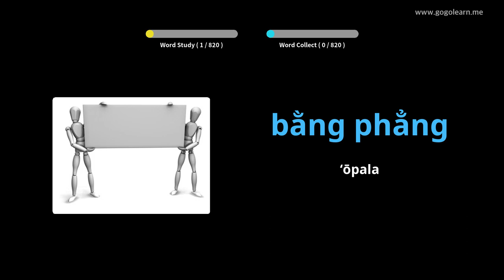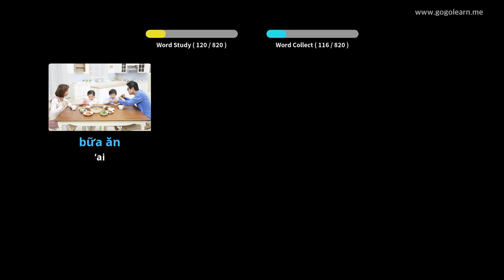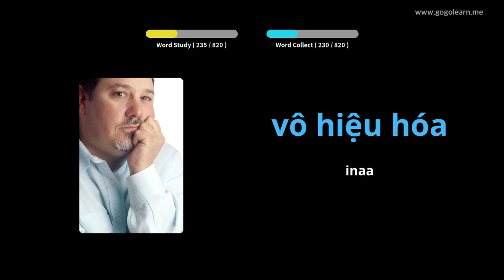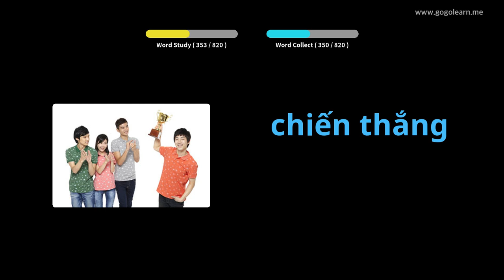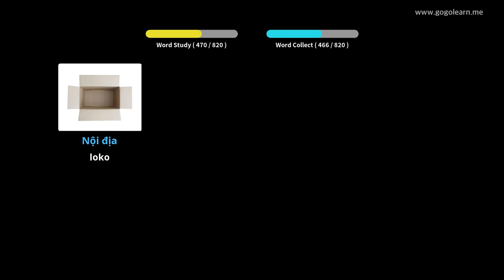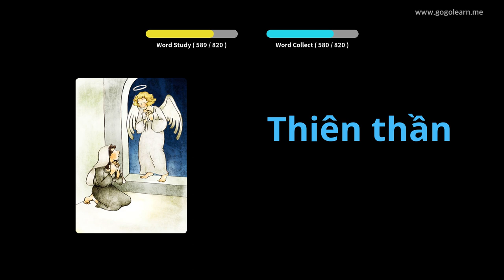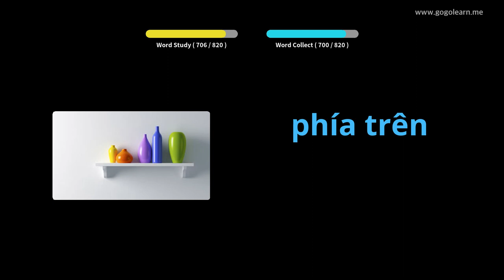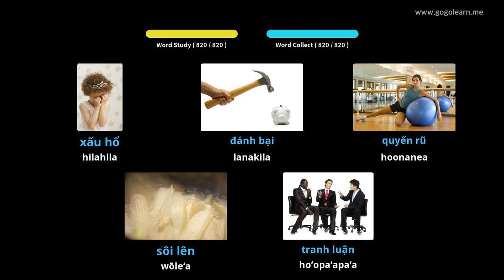ʻO ke kula waena o Vietnam Vietnam | Golearn